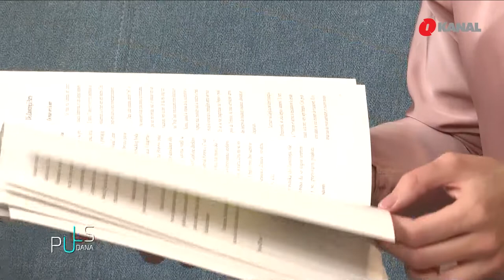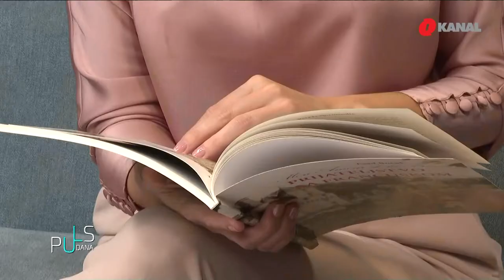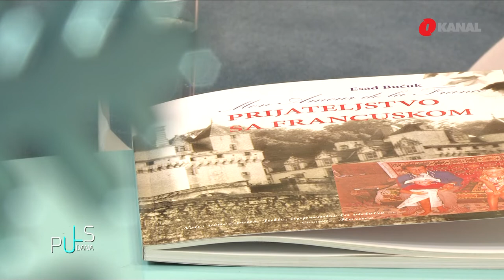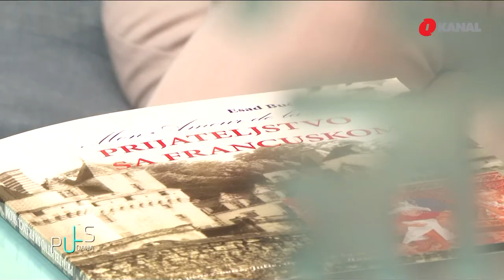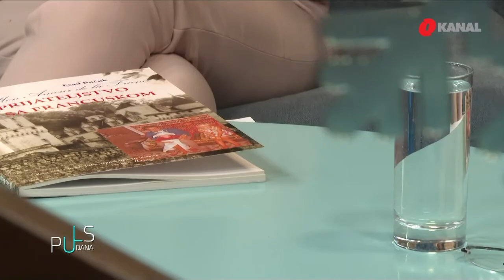Bučuk: Knjiga “Prijateljstvo sa Francuskom” odraz je moje dugogodišnje ljubavi prema ovoj zemlji